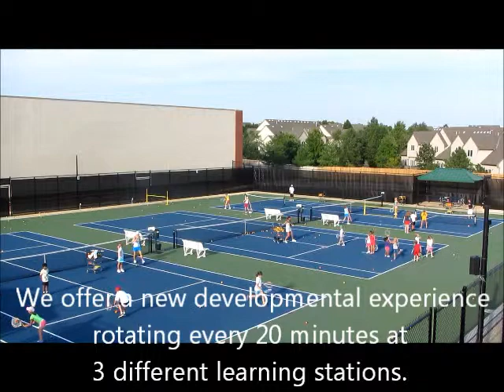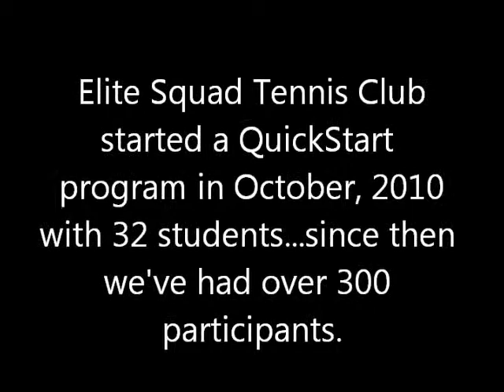QS RS ESTC 121511.wmv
Elite Squad Tennis Club in Overland Park, Kansas QuickStart and RightSize Tennis programs.  Junior players from the ages of 4 - 16 learning to play tennis.